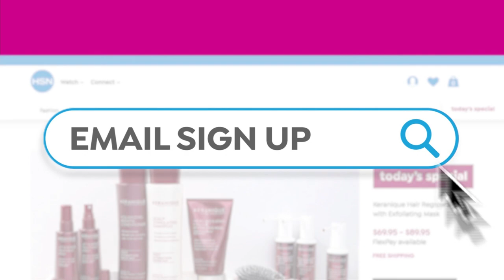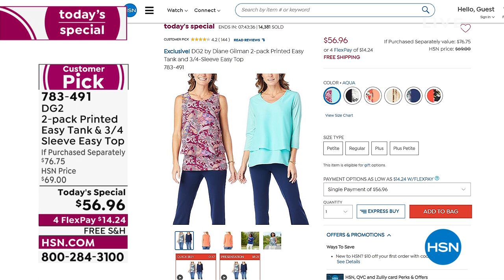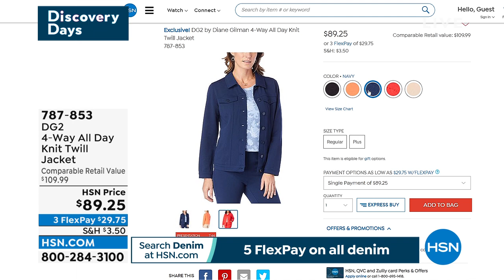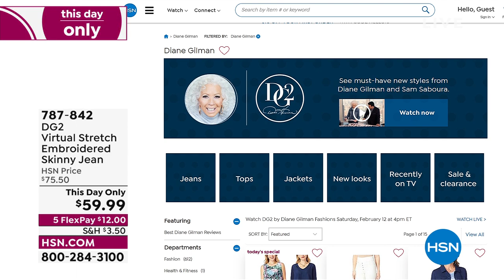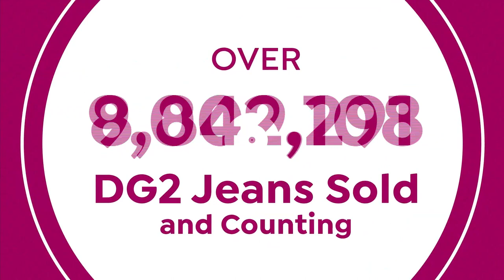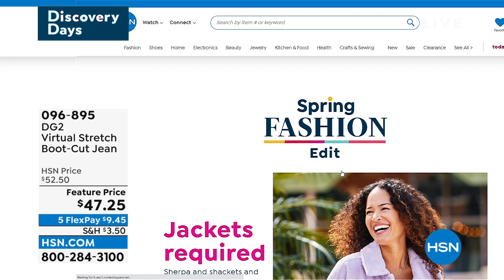HSN | DG2 by Diane Gilman Fashions 02.12.2022 - 04 PM